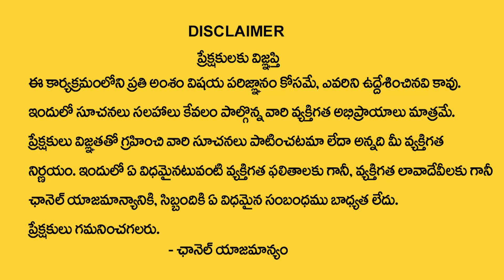రథ సప్తమి రోజు చ‌ద‌వాల్సిన మంత్రం ఇదే..| 2024 Ratha Saptami Pooja & Mantram | Nanaji Patnaik